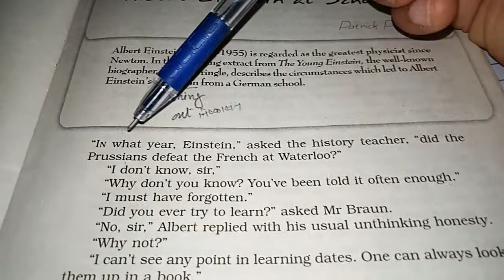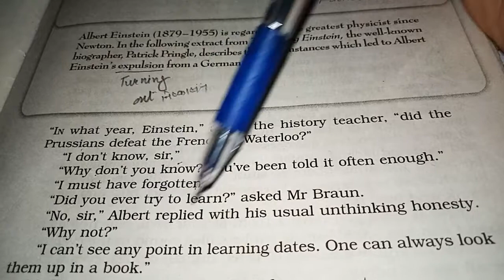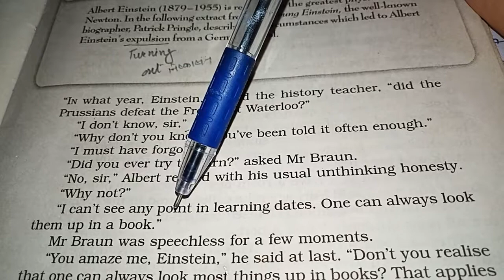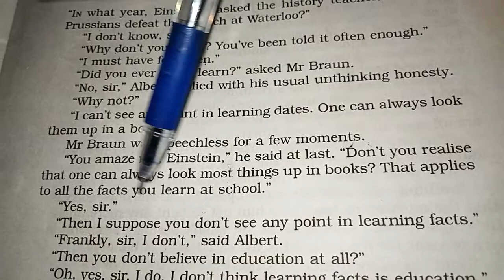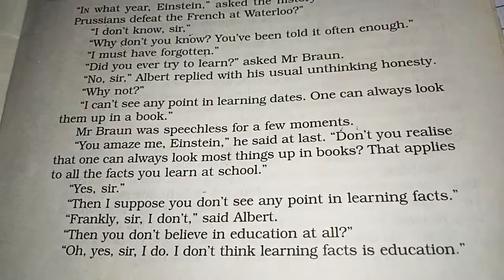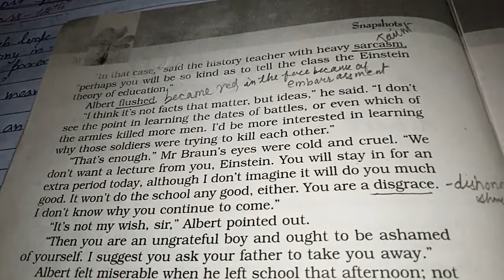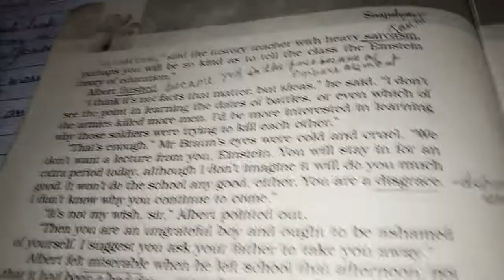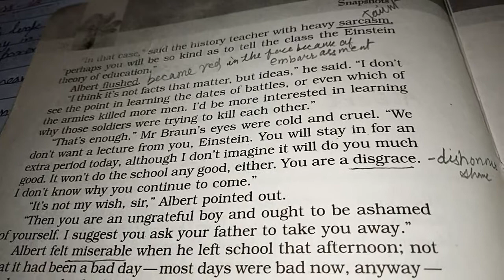Albert Einstein at school.part-1.. Class 11th..by Patrick Pringle